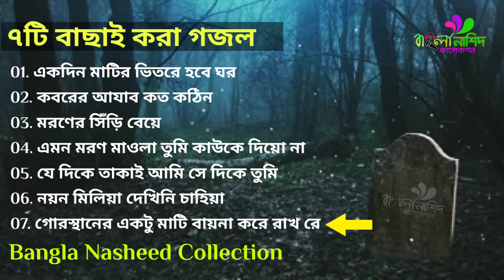বাছাই করা ৭টি খুবই কষ্টের গজল | মৃত্যুর গজল | কবরের গজল | Mittur Gojol | Koster Gojol | Bangla Gojol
কান্না আসার মতো ৭টি মৃত্যুর গজল
Nasheed Album: Koster Gojol
Edit: Muhammad Bin Abdul Aziz
Presented by: বাংলা নাশিদ কালেকশন

Time-Stamps:
00:05 01. একদিন মাটির ভিতরে হবে ঘর
04:48 02. কবরের আযাব কত কঠিন
10:31 03. মরণের সিঁড়ি বেয়ে
15:08 04. এমন মরণ মাওলা তুমি কাউকে দিয়ো না
18:21 05. যে দিকে তাকাই আমি সে দিকে তুমি
21:59 06. নয়ন মিলিয়া দেখিনি চাহিয়া
25:56 07. গোরস্থানের একটু মাটি বায়না করে রাখ রে